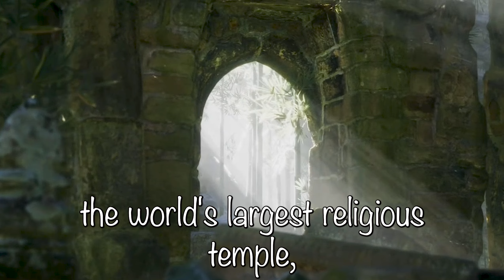Exploring Angkor Wat ALONE | Tomb Raider Temple & Bayon Faces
Discover the magic of Angkor Wat as we explore this iconic UNESCO World Heritage site ALONE! Visiting during the off-season allowed us to experience the serenity of this ancient wonder with minimal crowds—a truly unique adventure.

We began at Ta Prohm, famously known as the "Tomb Raider temple," where towering strangler fig trees intertwine with centuries-old ruins. Next, we marveled at the stunning Bayon Temple, with its enigmatic stone faces and intricate carvings. Finally, we arrived at the majestic Angkor Wat, enjoying the rare peace and quiet that made it a once-in-a-lifetime experience.

Stick around until the end as we share fun moments, insights, and yes... some unexpected day-drinking adventures. Whether you're planning to visit Angkor Wat or simply love travel content, this video is for you.